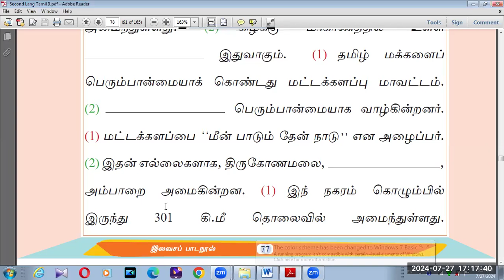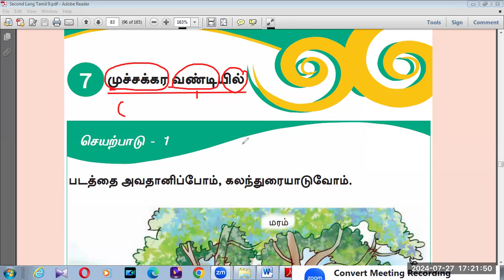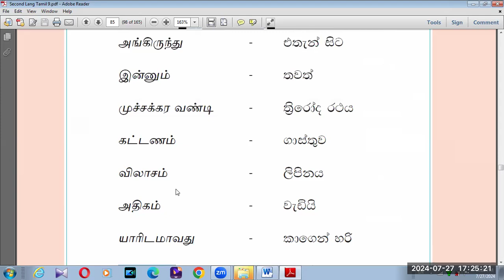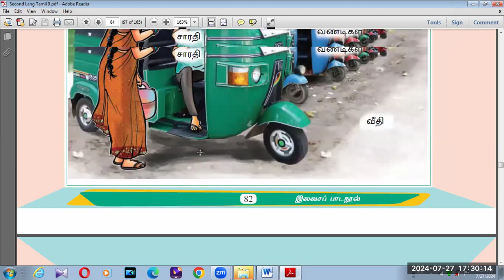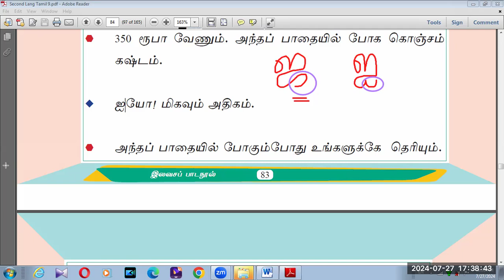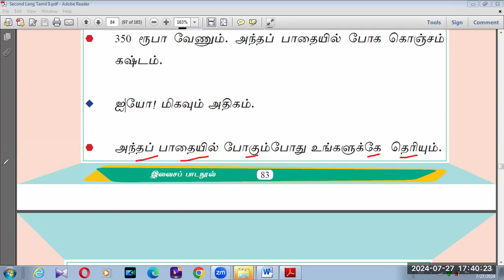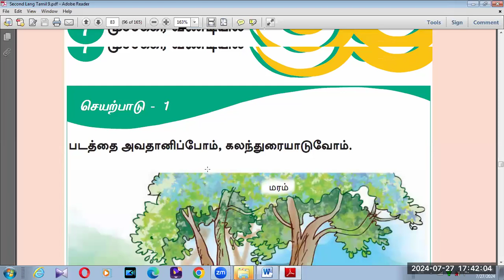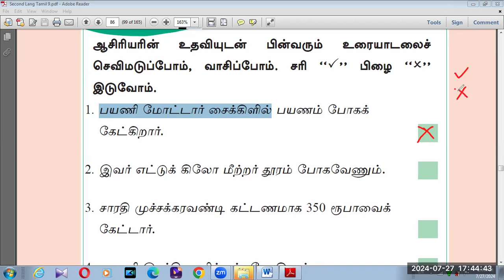GRADE 9 TAMIL SECOND LANGUAGE SCHOOL TEXT BOOK LESSON 7 B BK VISION ACADEMY 27 07 2024